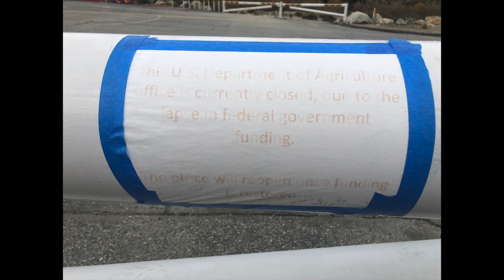CRYSTAL LAKE VLOG | Prettylilmzgrace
hooe you guys enjoyed this video a lot of you asked for vlogs so we are going to try to record more :) p.s amy was not harmed  in this video lol she was ok with me posting this lol 😂 leave me a comment below if you want more :)

 ►MY PO.BOX

Grace Sandoval
📬Po.box2721

+ Diva Ring Lights
+ 35mm Lens
+ Soft Box
+ Memory Card

 ♥️Grace